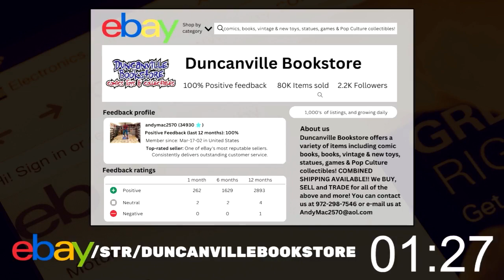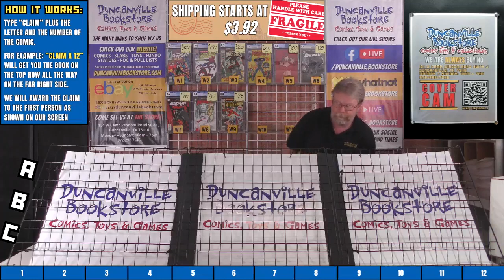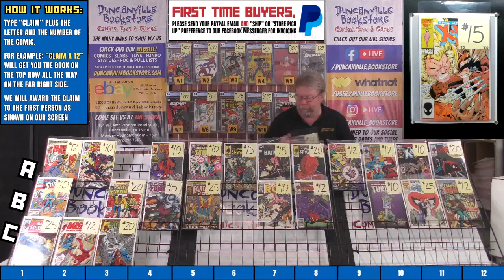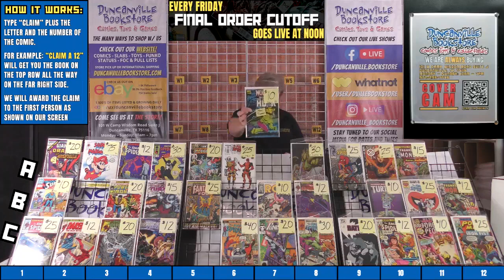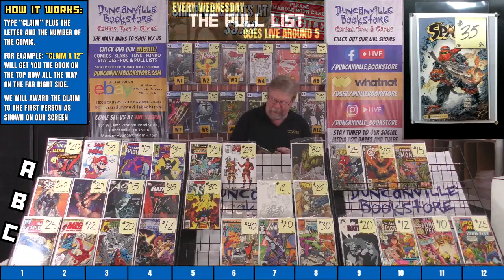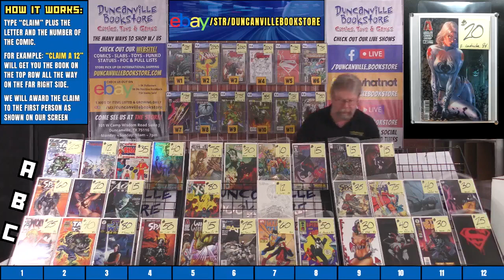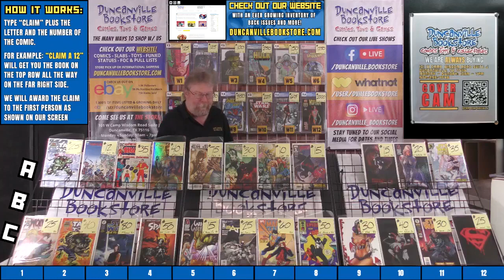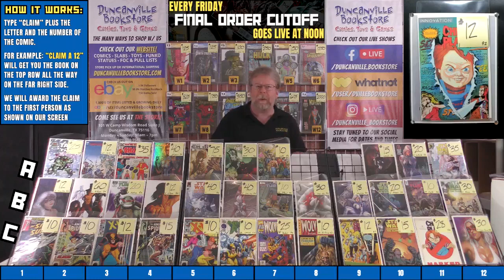Thursday Facebook Live Claim Sale 8-31-2023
Please check out our Facebook Albums for anything that went unclaimed after the show.